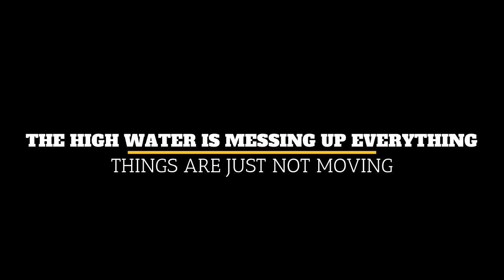HIGH WATER IS MESSING EVERYTHING UP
nothing seems to be moving , nothing again today . but this is a good look at the flood water and creeks and roads . i have great properties lined up that will have catches that will test the capabilities of the canoe to carry it all . the fall rains are just terrible this season but will shuffle the deck on animals .